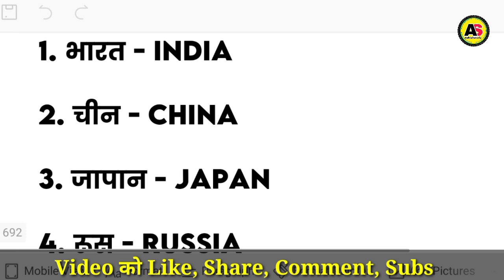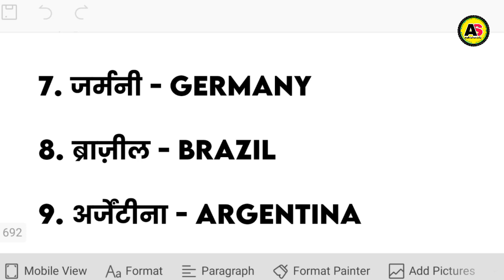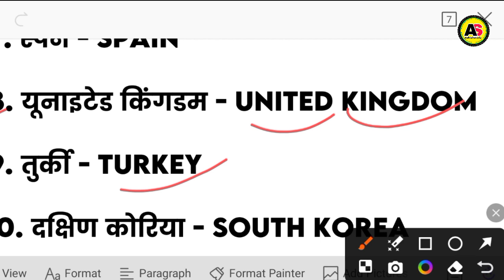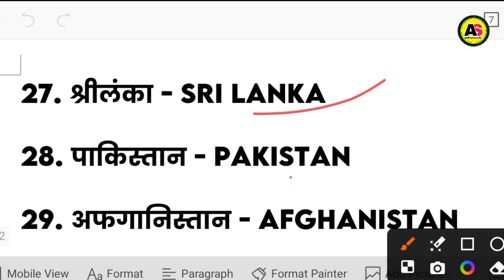देश का नाम हिन्दी और English में लिखना सीखें | Desh ka naam hindi aur english mein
Dosto is video me desh ka Nam bataya hu jisse aap aasani se desh ka Nam Hindi aur English men?

Your Queries;
1.) desh ka naam hindi mein

2.) desh ka naam english mein

3.) desh ka naam bataiye

4.) desh ka naam dijiye

5.) desh ka naam kya hai

6.) desh ka naam bharat aur india kaise hua

7.) desh ka naam 10

8.) desh ka naam desh ka naam

9.) desh ka naam batao

10.) desh ka naam bharat kaise pada

Searching Keyword;
desh ka naam hindi aur english mein
desh ka naam hindi aur english
10 desh ka naam hindi aur englishmein
10 desh ka naam hindi aur english
20 desh ke naam hindi aur englishmein
50 desh ka naam english mein
pura desh ka naam english mein
sab desh ka naam english mein
hamare desh ka naam english mein